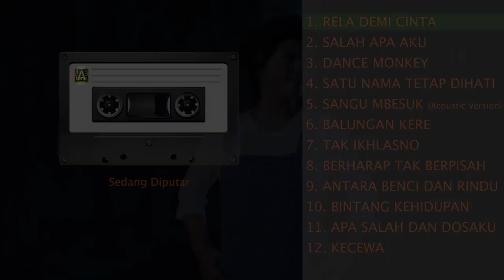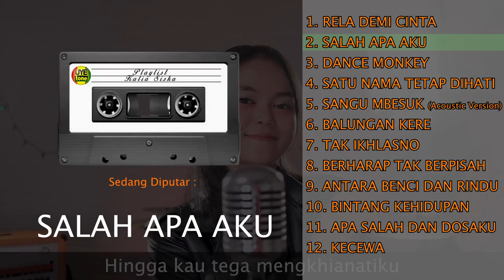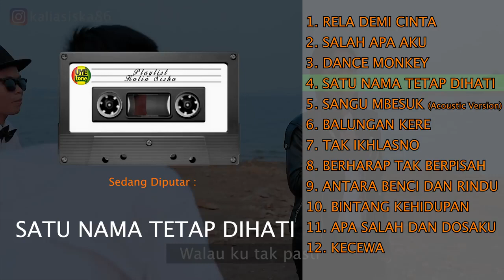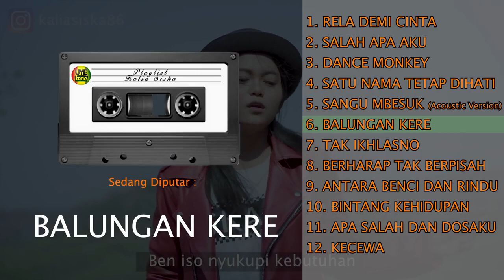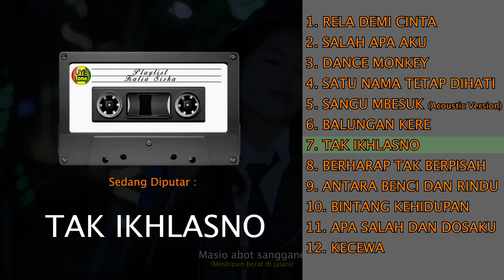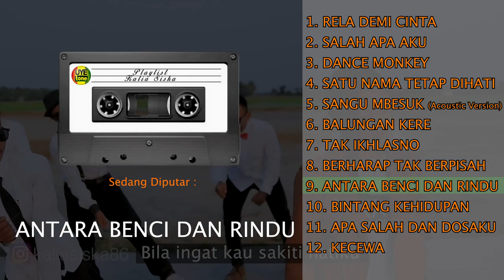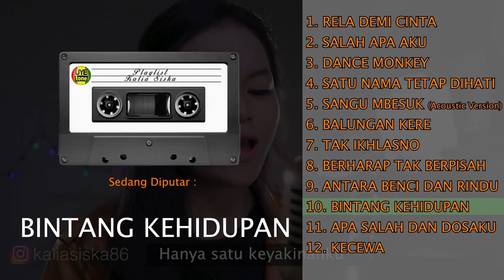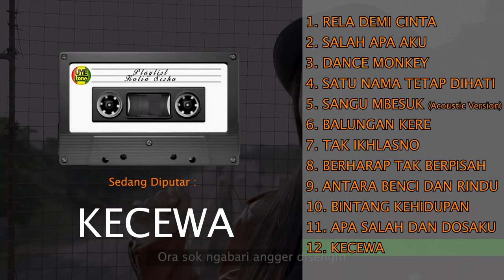KALIA SISKA FULL ALBUM Reggae SKA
01. KU PUJA PUJA
02. HAREUDANG
03. PURNAMA MERINDU
04. DALAN LIYANE
05. AKU RINDU PADAMU
06. BIARKAN SEMUA BERLALU
07. TERLENA ( REGGAE )
08. WULAN MERINDU
09. BENCI KUSANGKA SAYANG
10. SANGU MBESUK
11. HAPPY ASMARA ( TAK IKLASNO )